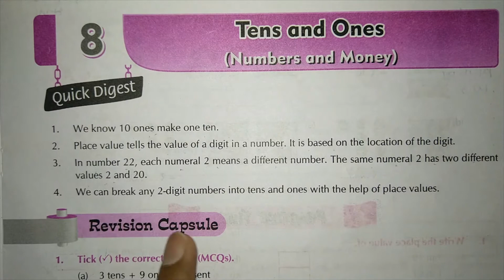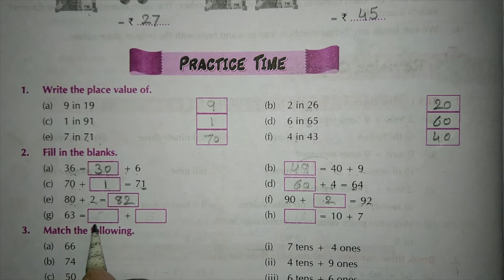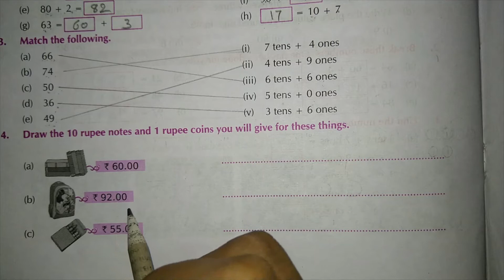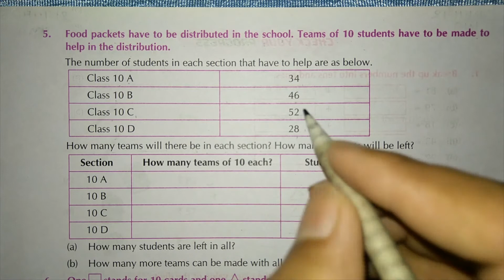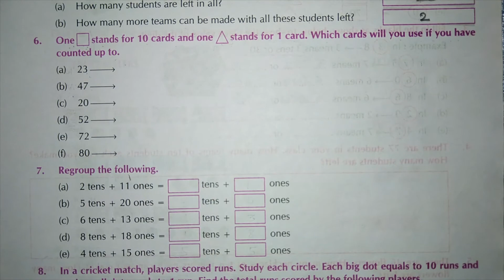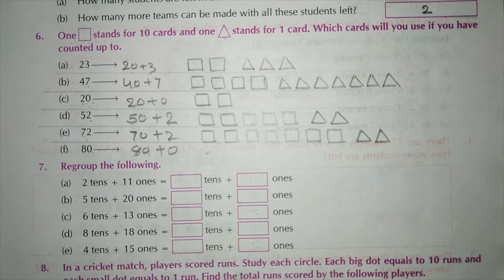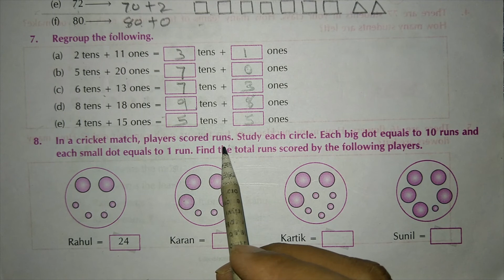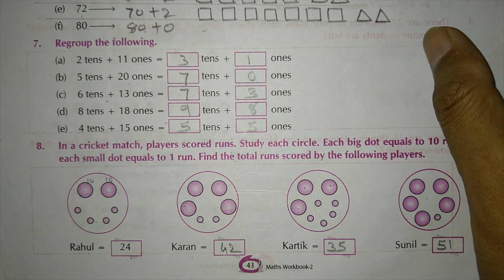Std 2 E M Maths Ch 8 Part 2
Maths (NCERT)
Ch.-8 : Tens and Ones (Part 2)
Work Book exercises are explained